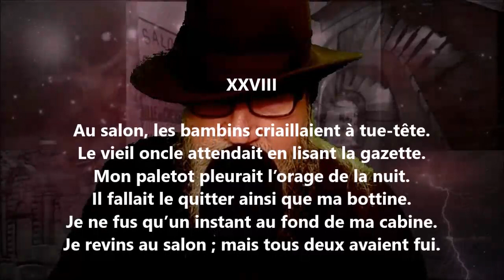En revenant des eaux XXVIII - Eudore Évanturel lu par Yvon Jean